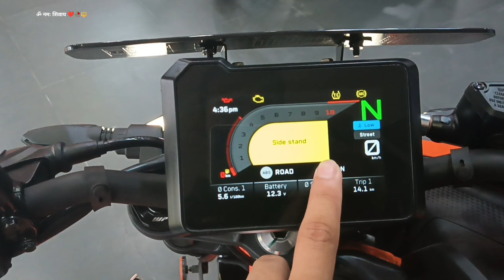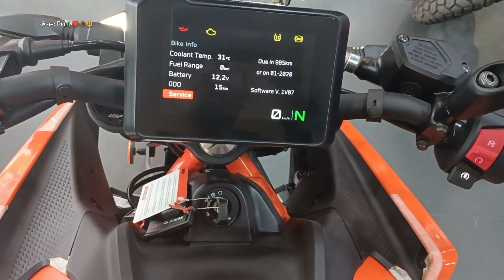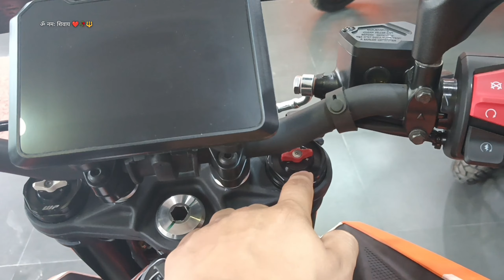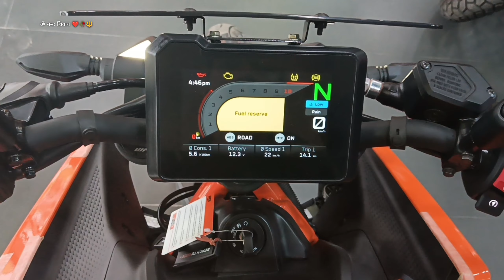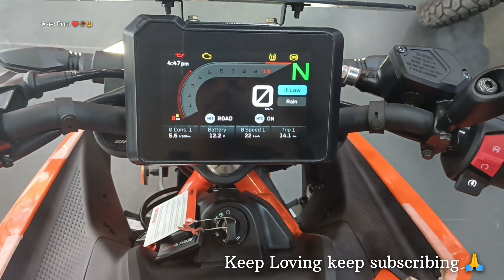3rd Generation KTM Duke 390 Launched in Nepal/कति पर्छ नेपालमा?Price/Mileage/Features/Specifications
Updated Price: 9,19,900/-
Bike Provider:
Times Auto Enterprises Pvt.Ltd.
Thimi, Bhaktapur
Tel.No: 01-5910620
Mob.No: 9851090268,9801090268